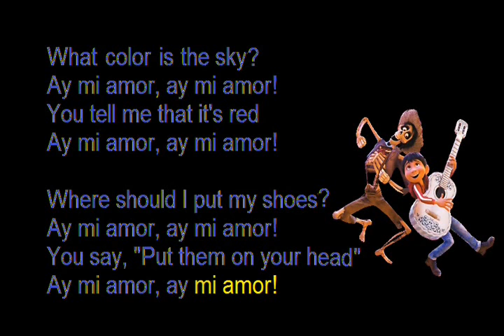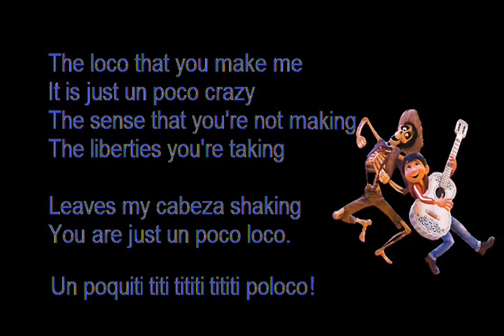Poco Loco Videoke / Karaoke (No Vocals, with English and Spanish Lyrics)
My father and I created this since we couldn't find a Karaoke of Un Poco Loco (From Disney Movie "Coco") with Spanish/English Lyrics. Hope you enjoy this Karaoke!